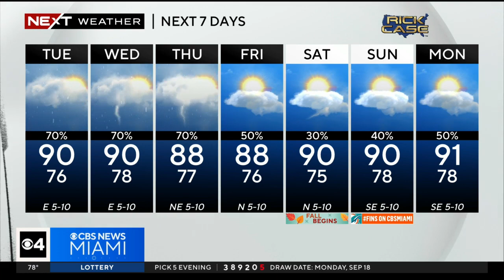NEXT Weather forecast for Monday 9/18/23 11PM